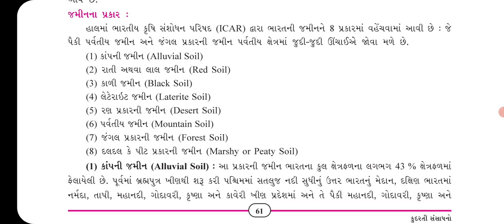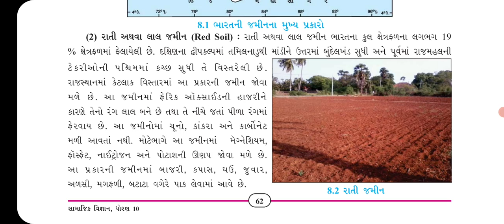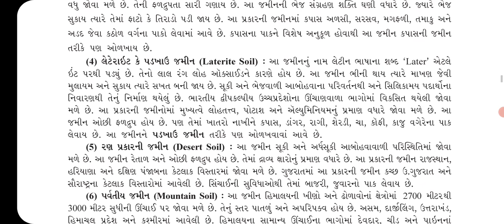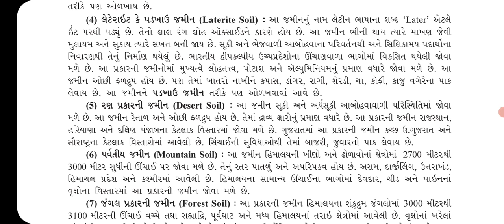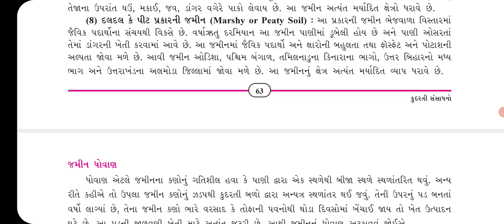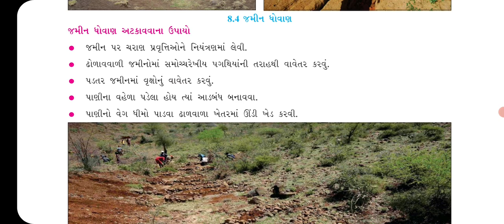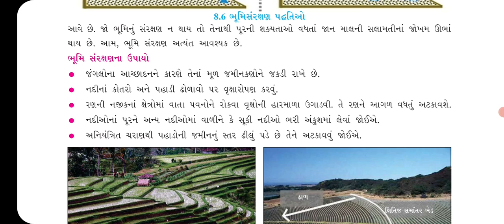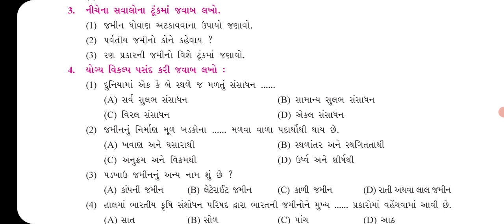STD-10 |Ch-8 Part-2 કુદરતી સંસાધનો |K.p.limbachiya